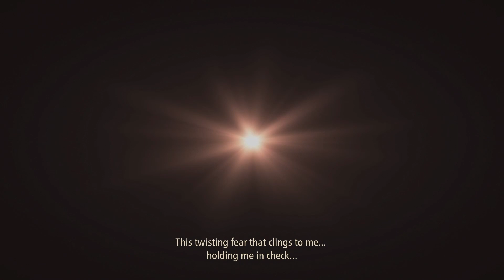Burning Fate Of Calaglia - Tales of Arise Ep. 5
And this is just the first major boss!